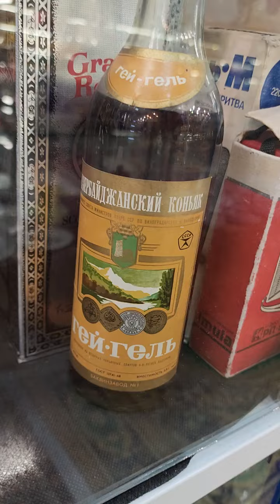4,5 и 6 ноября "Революционные" СКИДКИ ☝️🙂